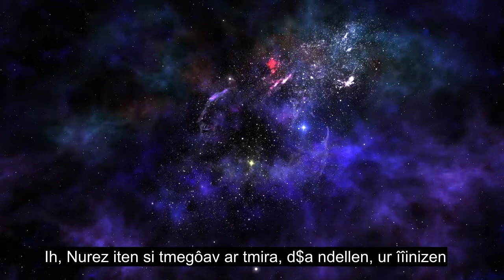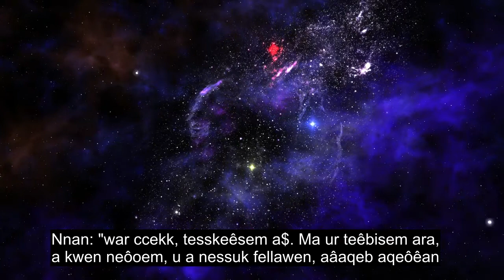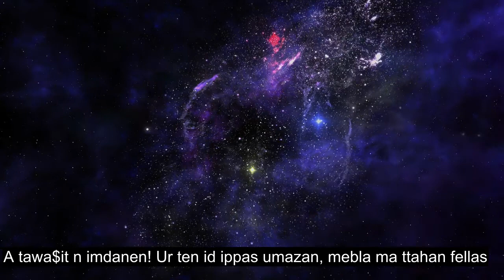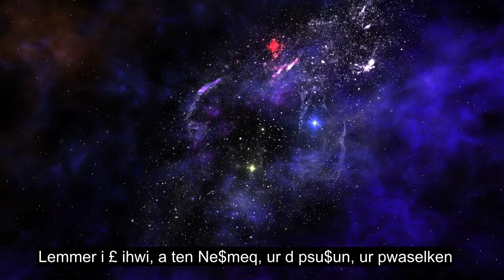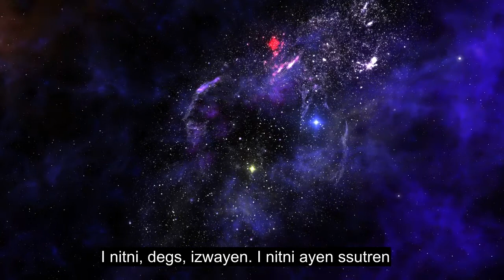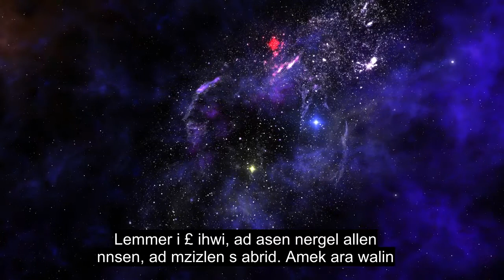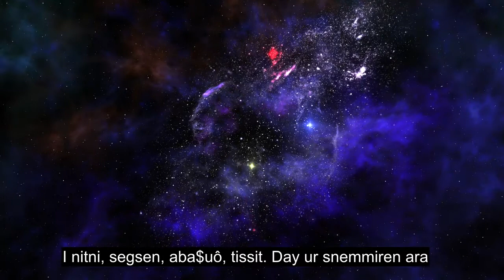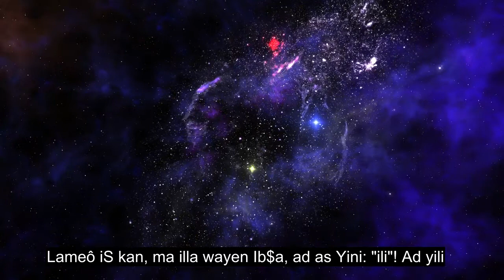Chapter 36 Yaseen, Healing Quran Recitation, 90+ Language Subtitles | Berber